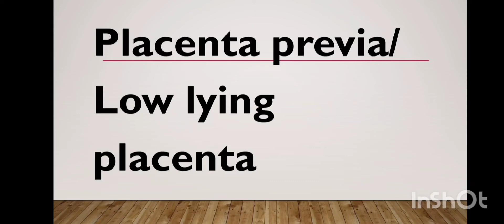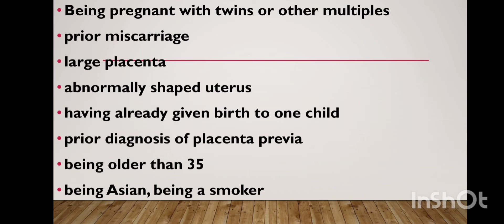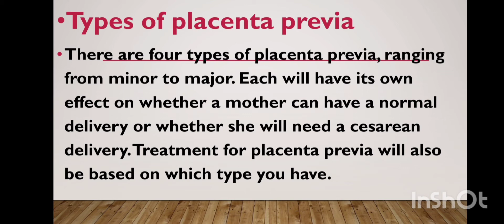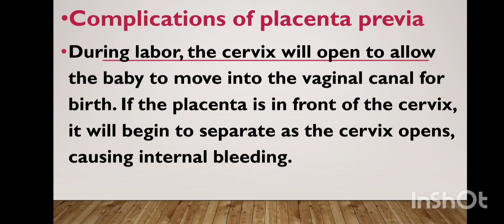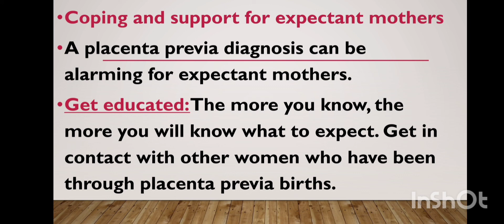An overview on Placenta previa/ Low lying placenta.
This video explains about the causes, treatment and risks involved in having placenta previa/ low lying placenta.